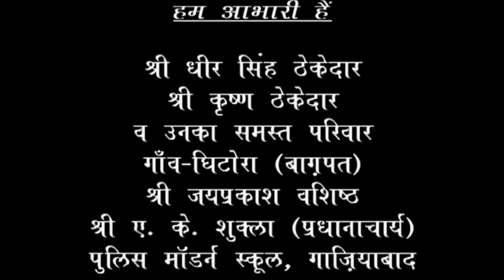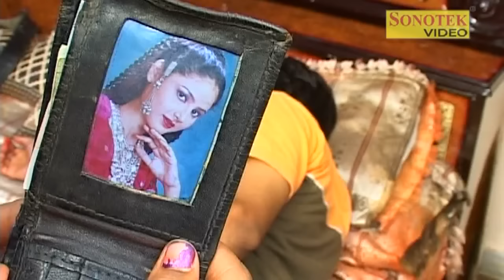HD Karamveer | कर्मवीर | Uttar Kumar Dhakad Chhora | Suman Negi | Hindi Full Movies | Sonotek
Haryanvi Full Movies  :- Karamveer
Artist : Uttar Kumar, Uttar Kumar, Rajesh Thukral, Hansraj Railhan, Khushboo Saxena, Rajesh chaodhary, Billo Chaudhary, Dharmvir Singh, Dev Sharma, Preeti, Rita
Singer : Rakesh Kala, Anjali Jain, Kamlesh Mishra
Story / Script / Screen Play : Uttar Kumar
Camera Man : Raju Kohli
Dialog : Dev Sharma, Uttar Kumar, Pradeep Tyagi
Lyrics Dev Dharma Budhana
Produce By :-  Hansraj
Directed BY Dinesh Chaudhary

Operator Codes :-